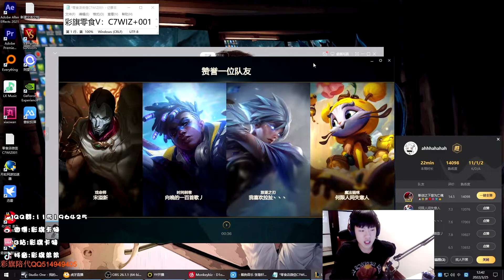彩旗 CaiQi Katarina vs Qiyana Patch 12.5 China